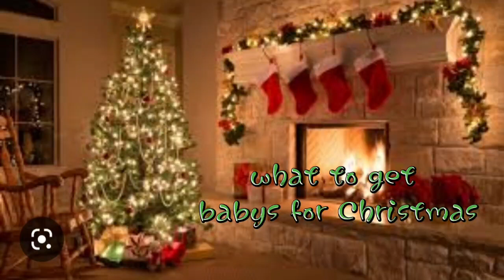What to get babys for Christmas! (I know am late but maybe next year) 👍👍👍